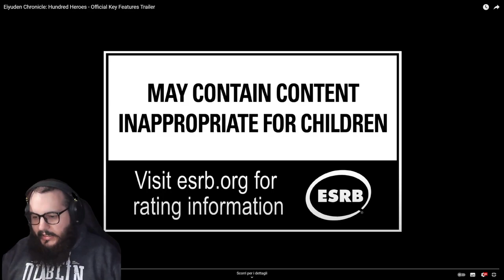Eiyuden Chronicle: Hundred Heroes - Key feature trailer REACTION *EMOTIONAL DAMAGE*